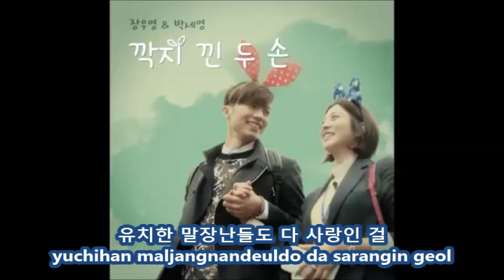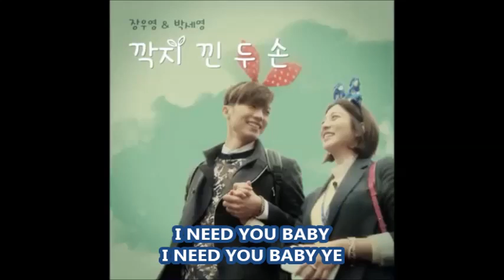[2Young Couple] Jang Wooyoung & Park Seyoung - 깍지 낀 두 손 (Two Hands Intertwined) lyrics (hangul&rom)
Love this couple so much..
This is their first song together ever!